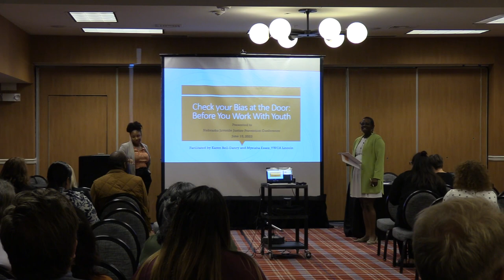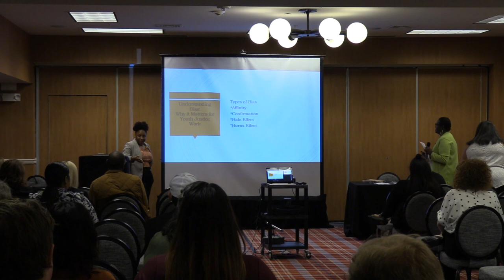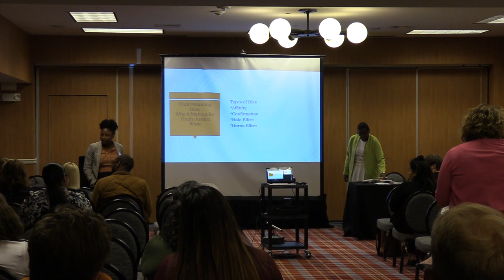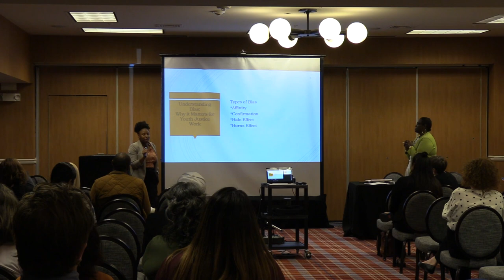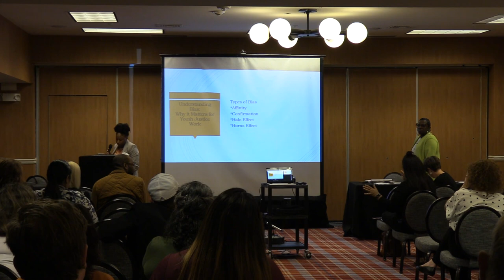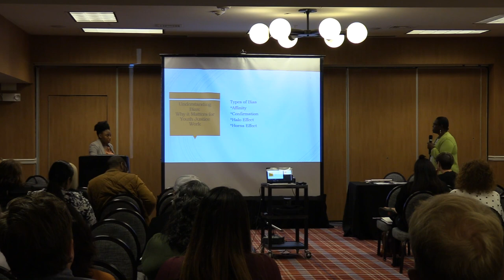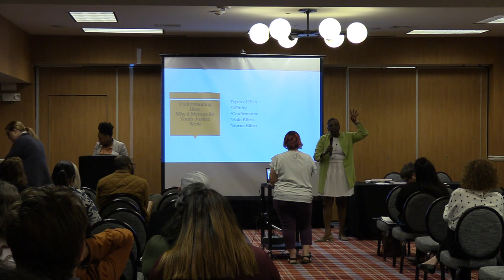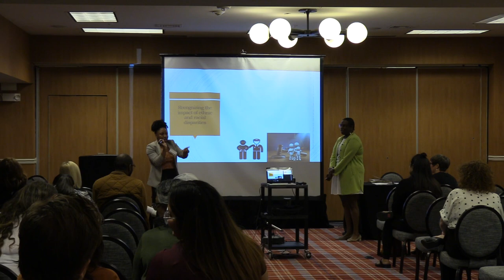Please Check Your Bias at the Door - Karen Bell Dancy & Myeisha Essex